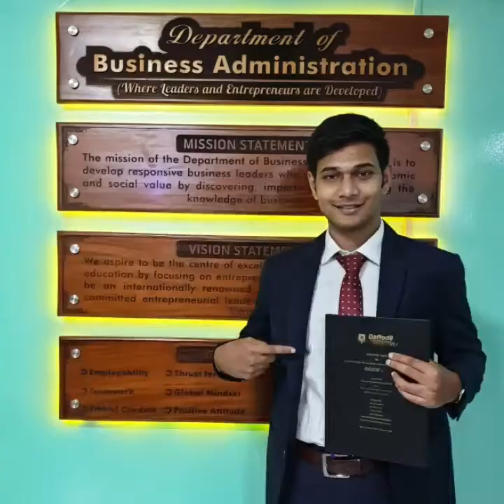Research Methods in Business and Management